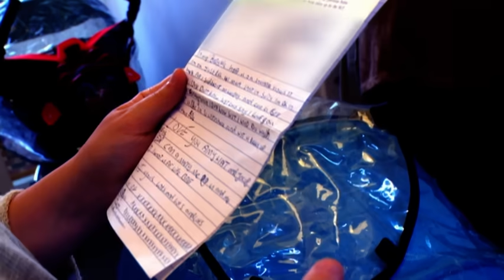In Love With The Bad Boy | Underage and Pregnant | Full Episode | Origin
Amy, 16, lives in Plymouth in the UK, with her mum Andrea and son Jacob, 11 months.  Her ex-boyfriend Petrit didn’t cope well with becoming a dad. His parents would have preferred him to marry someone else and her parents think he is trouble.

With opposition from both families he is determined to win Amy back. But will Amy accept him after the way he treats her and Jacob?